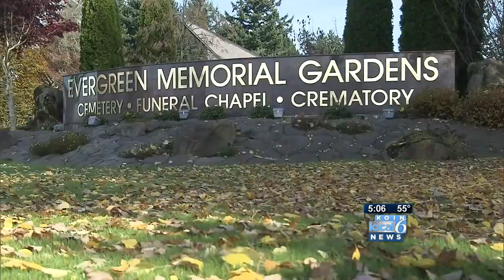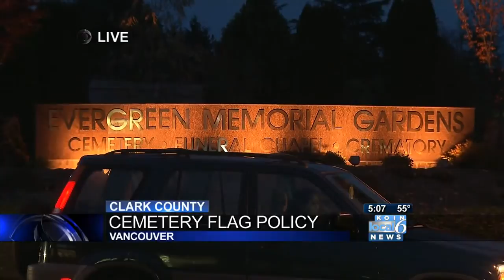Cemetery flag policy raising ire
It is a long honored tradition to fly flags at veteran grave sites. But one man says he was unfairly denied that right at his father's Vancouver grave. KOIN's Tim Becker reporting. (KOIN 6 News)